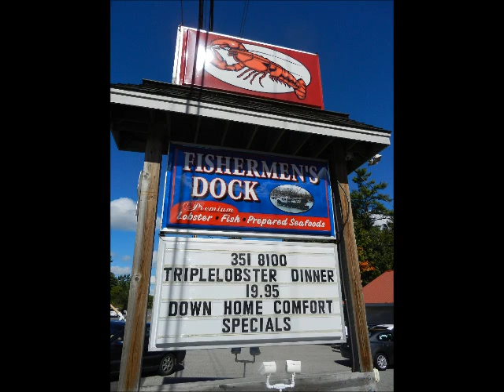Ogunquit, Maine Sept 22, 2013